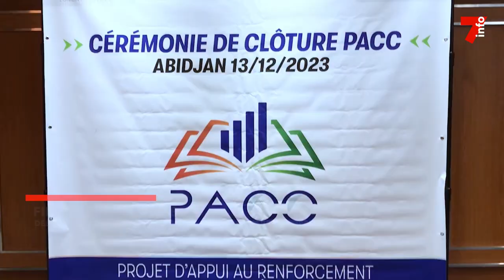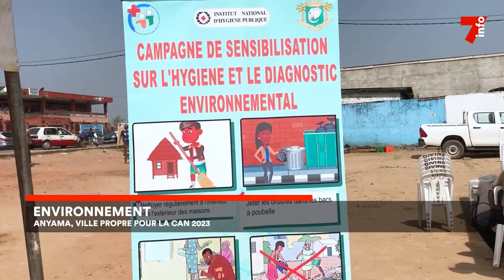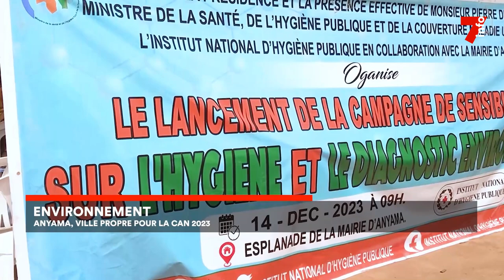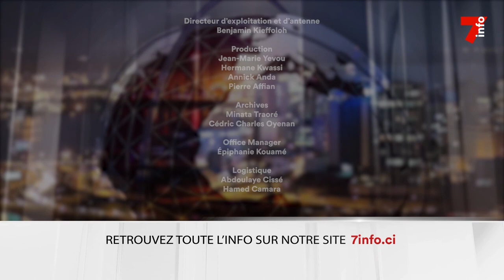Le 7 minutes du 16 décembre 2023 (édition du 6h)